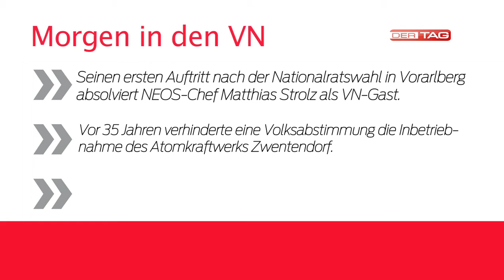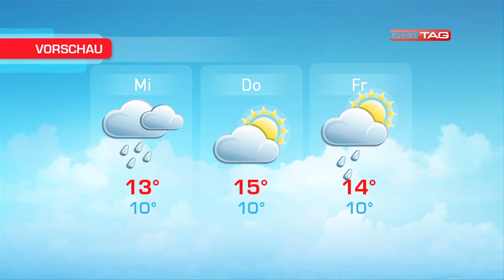Ländle TV - DER TAG vom 04.11.2013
In der aktuellen Ausgabe berichtet Ländle TV - DER TAG über eine außergewöhnliche Galerie, es gibt einen ausführlichen Beitrag über die Schützenfeste der FBI VEU Feldkirch sowie die aktuellen News, Sport und Wetterinfos.